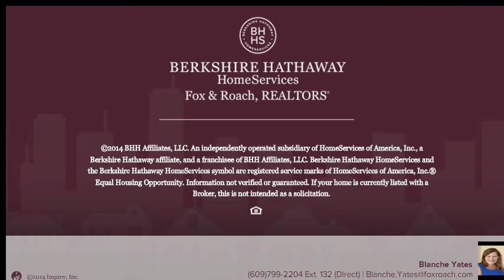417 SAYRE DR PLAINSBORO, NJ 08540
Blanche Yates Berkshire Hathway HomeServices, Fox & Roach - Princeton Jct
2 beds 2.1 baths